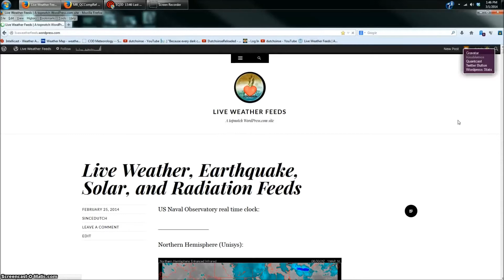3 01 2014 Kansas, Nebraska, Oklahoma Scalar RADAR Pulses